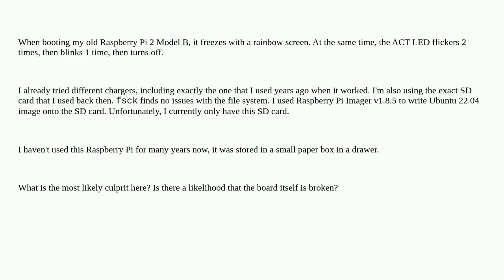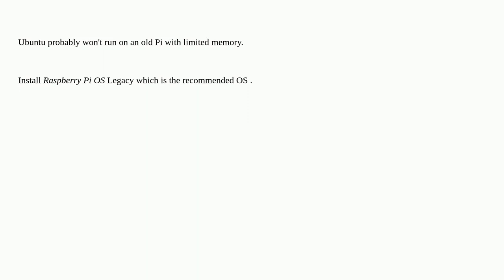Raspberrypi: Raspberry Pi 2 Model B not working after years of storage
Raspberry Pi 2 Model B not working after years of storage

A special thanks goes out to the awesome community

  boot-issues